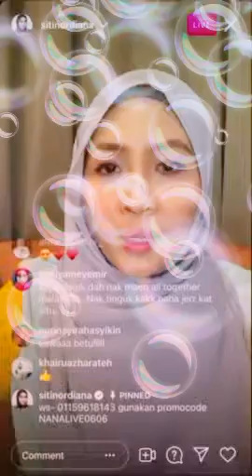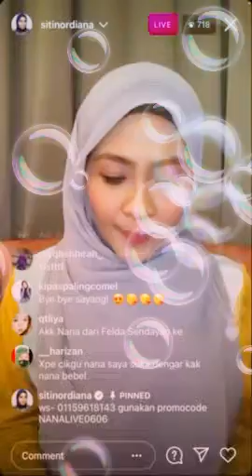IG Live SitiNordiana 06062021